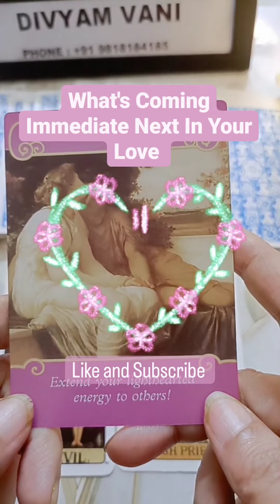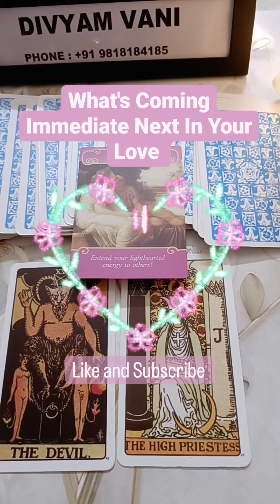What's Coming Immediate Next In Your Love Life#divyamvani